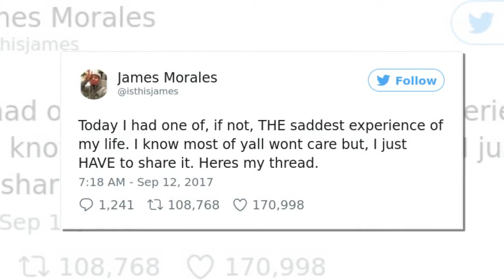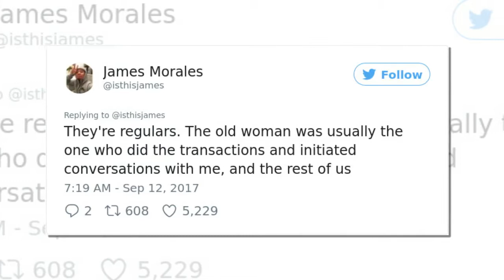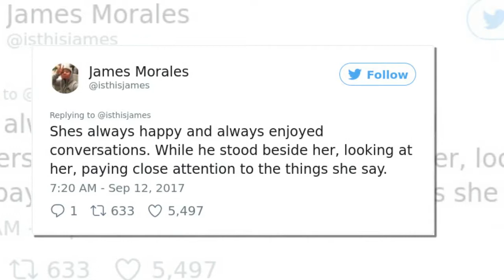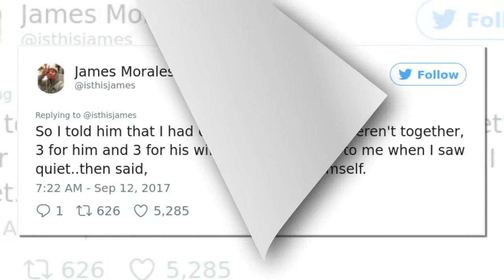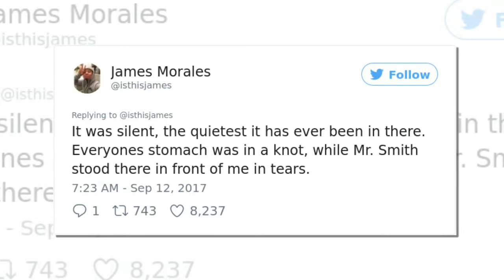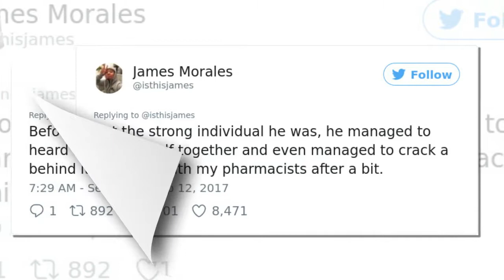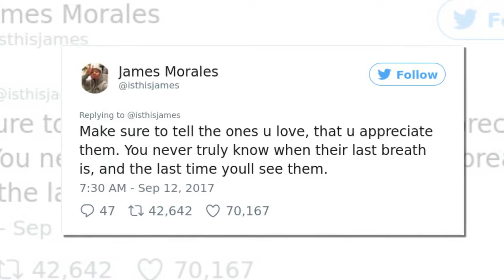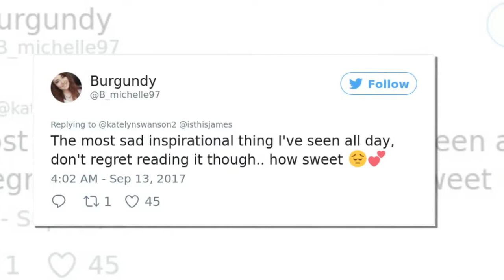10+ Pharmacy Employee Shares The Saddest Experience Of His Life, And It Will Break Your Heart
10+ Pharmacy Employee Shares The Saddest Experience Of His Life, And It Will Break Your Heart
- This is the most serious feels warning you will ever receive. Do not proceed unless you have tissues handy.
❄ Fast news | The Best Funny Videos on the internet. Fast news daily funny videos updates. Fast news- your daily dose of fun and vids..